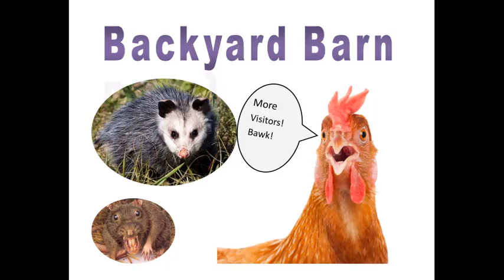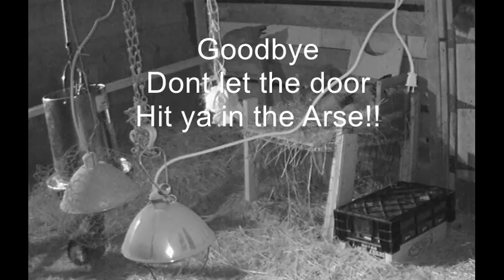Opossum visits the Barn!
A big Opossum bullies the chickens...